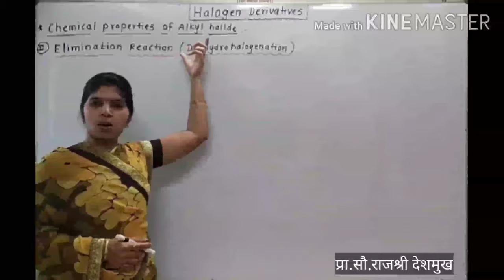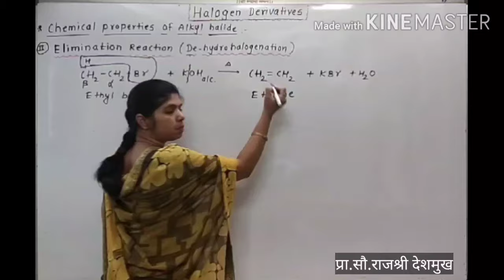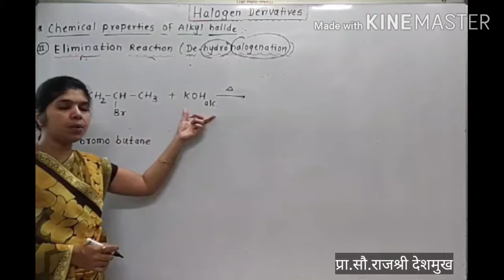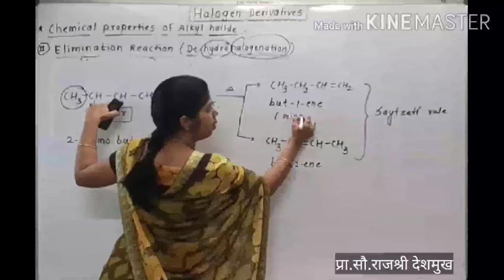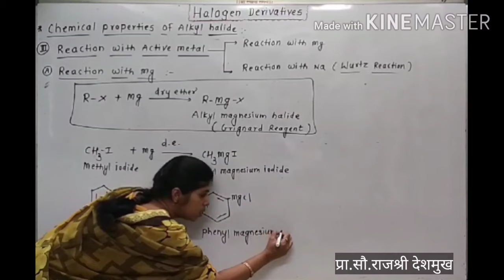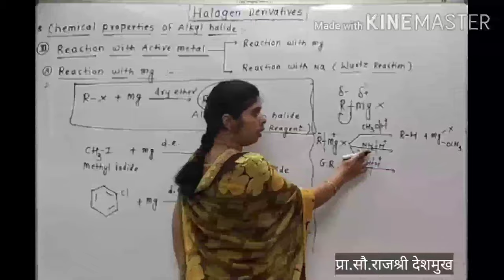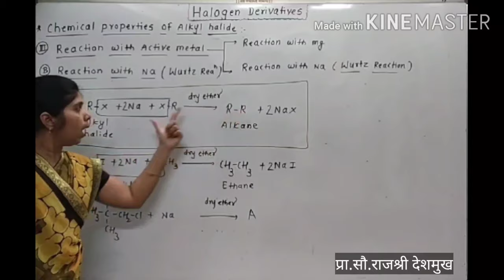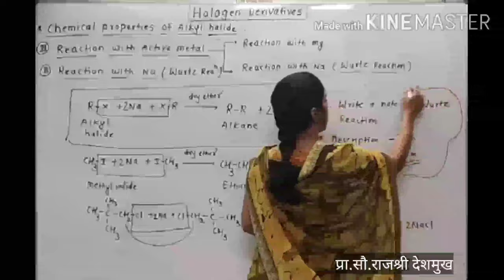Class12 Rajshri Deshmukh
Halogen Derivatives (viii)
Elimination Reaction Of Alkyl Halides